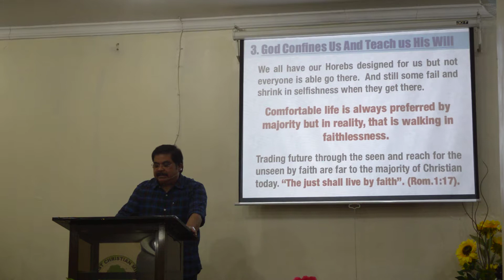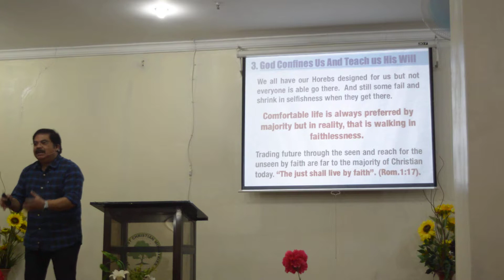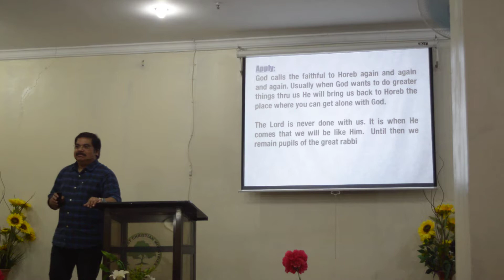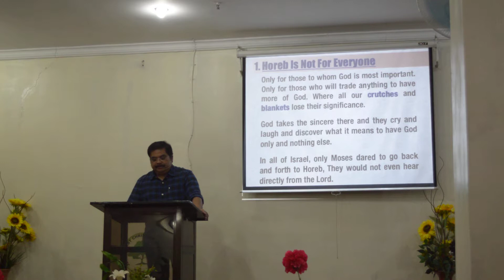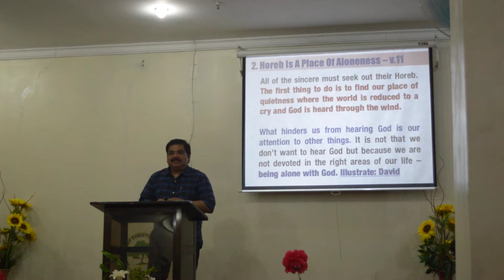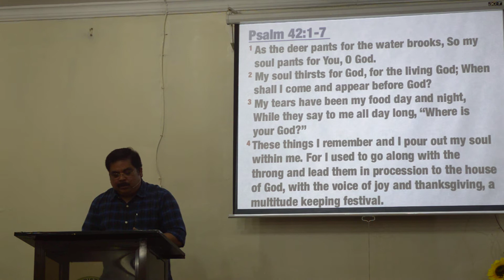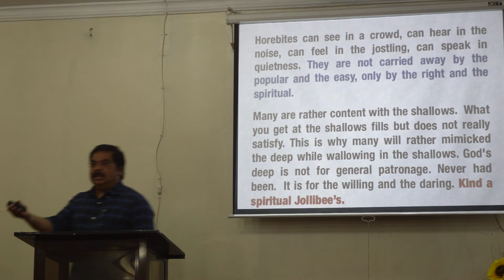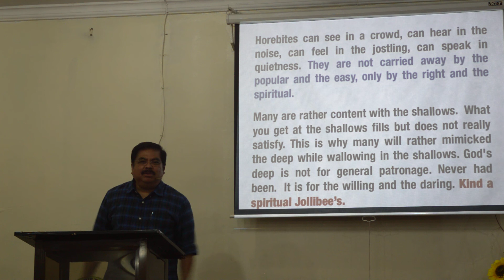horeb- Part 2